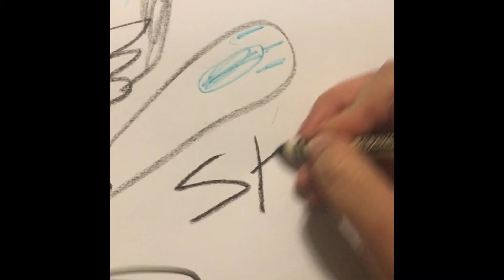the fall of winterwolfstudios 0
if you hear eating sounds it was because i was chewing on a water bottle cap XDDDDXWXSTSCSBSVBSBSBS AXDD XD RAWR XD HAHAHAHA FUNNE HAHAHA
sorry, stroke

also the end was supposed to be spooks but stupid imovie cropping
XDXDDDD XD XD SHSVOAPAMBSBA XD SIBSNSNAA XD